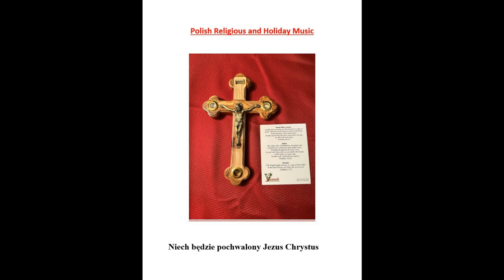Lil Richard Towalski W Zlobie Lezy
Lil Richard Towalski put out this LP of Polish Christmas Carols.  We hope you enjoty this festive holiday music.